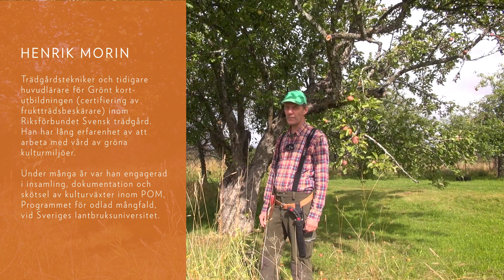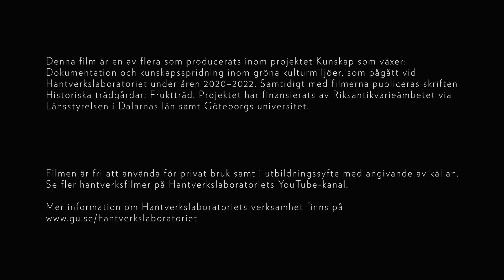Uppföljning av vårbeskärning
Det har blivit augusti och Henrik Morin följer upp vårbeskärningen av det gamla Åkeröträdet (se filmen Beskärning av ett äldre Åkeröträd) vid Lärkastugan, Sollerön. Trädet har minskat i vikt och volym och har kvar sin grundform utan att ha svarat med någon mer omfattande skottbildning. Angreppen av fruktträdskräfta, som är så vanliga på Åkeröträd, är måttliga. Medverkande: Henrik Morin. Foto och postproduktion: Freja Frölander. Projektledare: Helena Kåks och Tina Westerlund. Filmen är inspelad vid Lärkastugan, Sollerön 2022. En film från Hantverkslaboratoriet, Göteborgs universitet Mariestad.

0:00 Återblick på åtgärd
1:19 Sekundär krona
1:48 Åtgärder framåt
2:41 Återblick på snitt
3:20 Äldre träd, låga snitt och övervallning
4:03 Stamsprickan
4:21 Årets tillväxt och beskärning
5:15 Fruktträdskräfta
6:30 Sammanfattning av plan framåt